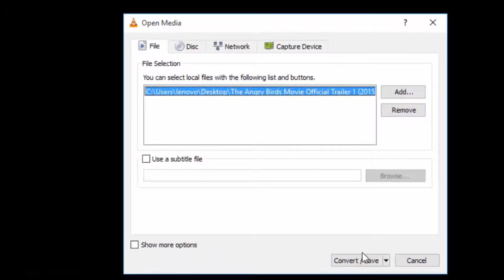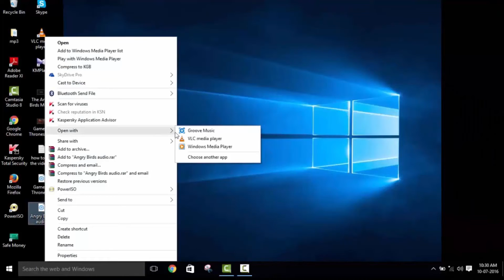How to Convert video to mp3 in VLC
This video shows how to convert video to mp3 in vlc. You can do the same thing with the video also and you can record or cut the audio using vlc VERY Easily.

Softwares that i have used to make this video